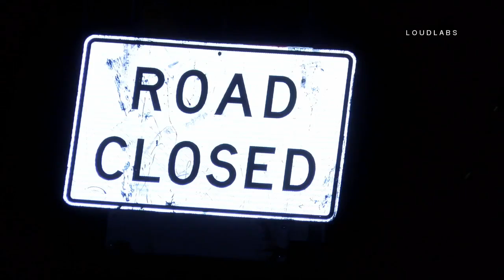Body Of A Male Found In Field / Jurupa Valley RAW FOOTAGE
JURUPA VALLEY - On Saturday evening July 29th the Riverside County Sheriff's Department responded to reports of a males body found in a field at the base of a hill in the Rubidoux area. According to Deputy Mike Vasquez with the Riverside County Sheriff's Department, Investigators are conducting a death investigation after the body was reportedly found around 4:00pm in the area of Canal Street and Pacific Avenue. Deputies arrived and located the body of an unknown aged male in a field just north of Canal Street. Per Deputy Vasquez, details surrounding the males death are limited as the investigation is on going. Deputy Vasquez could not confirm whether the death was being investigated as a homicide nor was the age of the victim known. Investigators were at the scene well into the night collecting evidence. The Riverside County Coroner's Office was at the scene as of 10:30pm. No further information was immediately available.